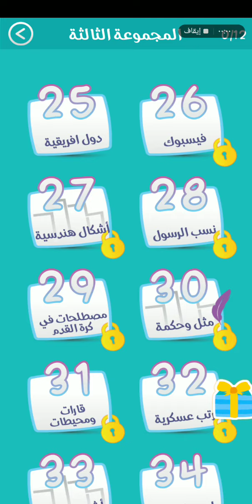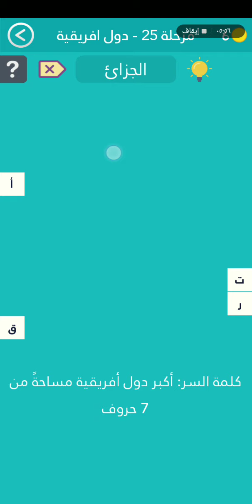حل كلمة السر حل المجموعة الثالثة حل المرحلة ٢٥ حل المرحلة 25 دول افريقية كلمة السر الجزائر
كلمة السر
المجموعة الثالثة
المرحلة ٢٥
المرحلة 25
دول افريقية
كلمة السر الجزائر
حل كلمة السر
حل المجموعة الثالثة
حل المرحلة ٢٥
حل المرحلة 25
دول افريقية
كلمة السر الجزائر